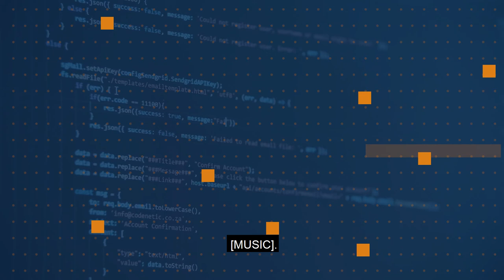What is your favorite feature of the Azure Cloud Shell? | One Ops Question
Tune in to hear why Zachary Deptawa's favorite feature within Azure Cloud Shell is the built in applications within Azure Cloud Shell.

For more information about the built in features and tools of Azure Cloud Shell head over to the documentation